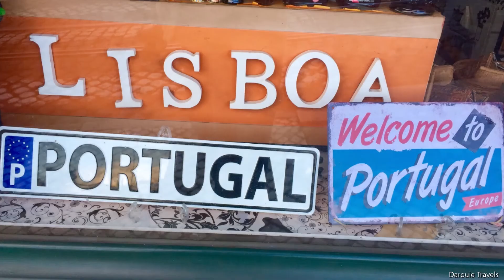Lisbon, Portugal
3-7 Jan 2022